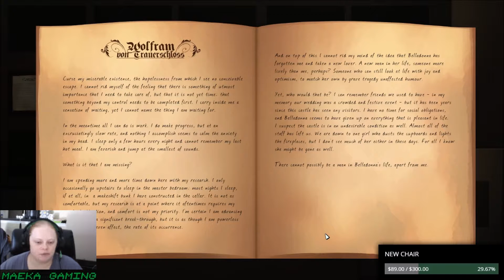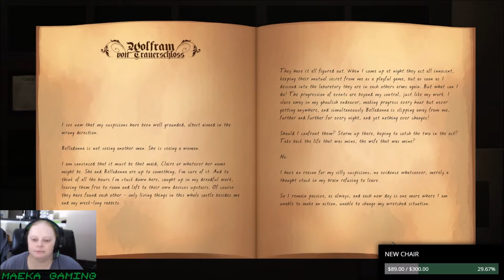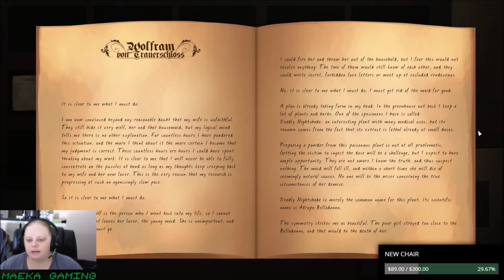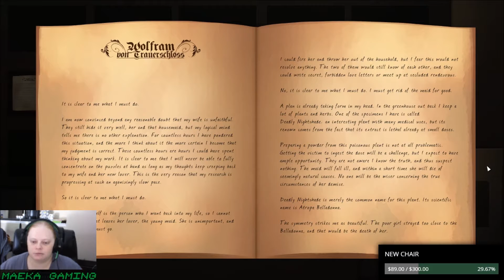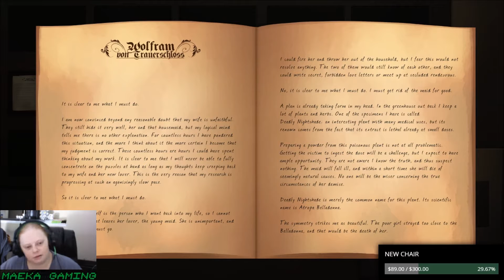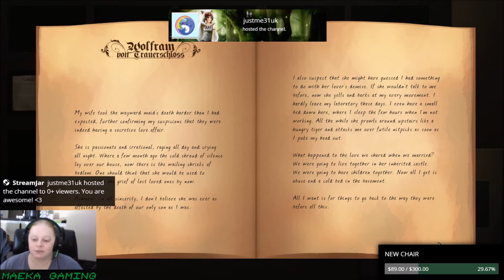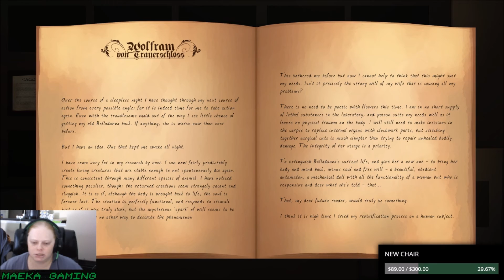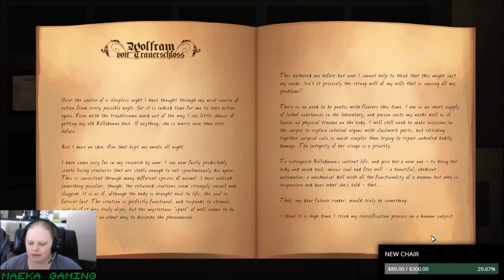Belladonna | Episode 1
"Belladonna is a gothic adventure game, twisted and dark. Take the role of a corpse girl rising from the dead in an abandoned laboratory, and unravel the mysteries concerning your own death and reanimation."

Hope you enjoy my playthrough of Belladonna!